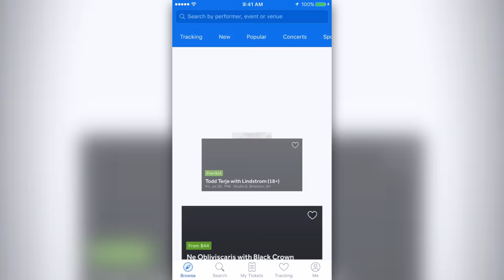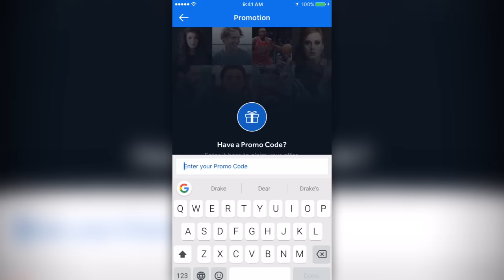YOUNG M.A | Before They Were Famous | BIOGRAPHY | OOOUUU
YOUNG M.A | Before They Were Famous | OOOUUU

Young M.A on Instagram @HennyNHoes
Young M.A on Twitter @YoungMAMusic